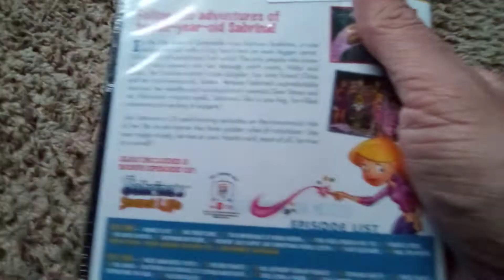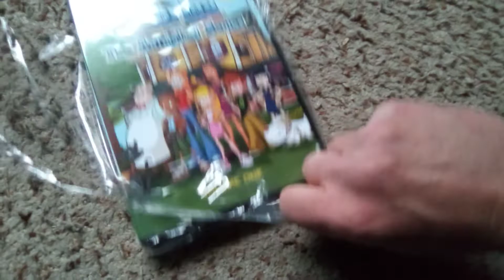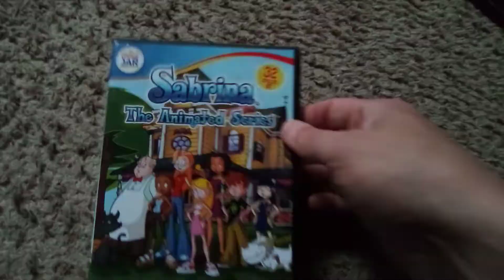Sabrina The Animated Series Volume 1 Dvd Unboxing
That teenage witch, Sabryna.